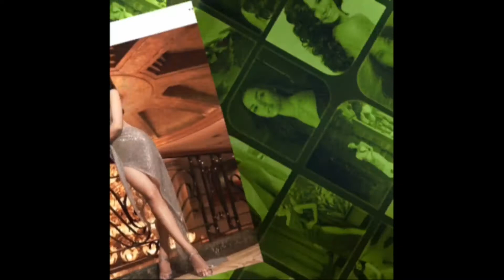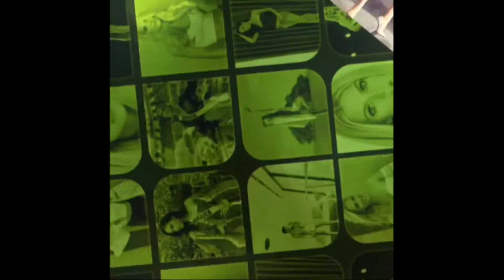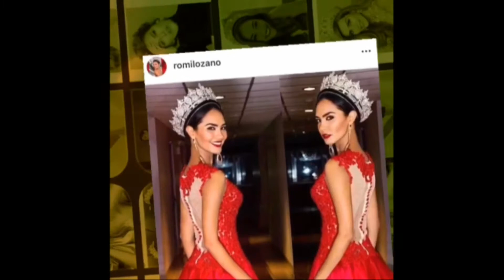Miss Universe 2018 Top 12 Predictions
My Miss Universe 2018 Top 12 Predictions. Enjoy it!
Random selection:
• South Africa @tamaryngreen • Dominican Republic @aldybernard • Colombia @misscolombia • Puerto Rico @kiaramisspuertorico • Philippines @catriona_gray • USA @sarahrosesummers • Jamaica @emilysaraclaire • Vietnam @hhennie.official • Spain @angelaponceofficial • Peru @romilozano • Mexico @andreatoscanno • Venezuela @sthefanygutierrez1